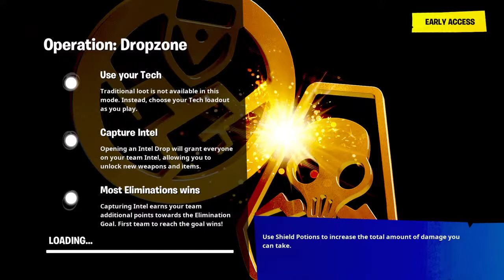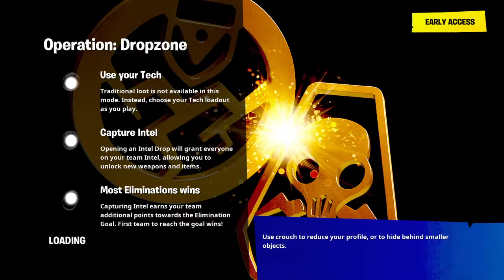Pao snjeg pa mala uzivancija